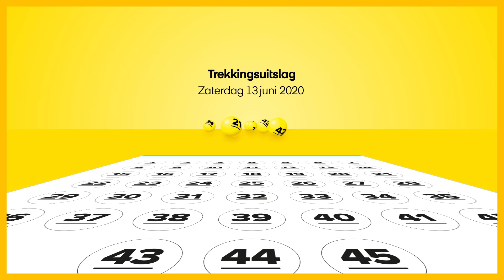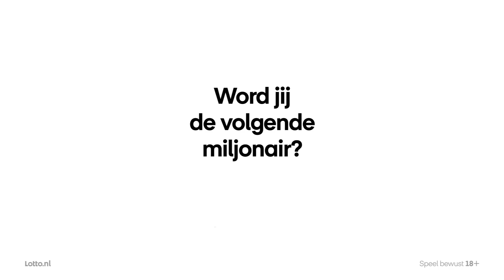Lotto trekkingsuitslag 13 juni 2020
De winnende Lotto getallen van zaterdag 13 juni 2020 zijn bekend. Deze trekking telt maar liefst 184.838 winnende loten! Van harte gefeliciteerd.